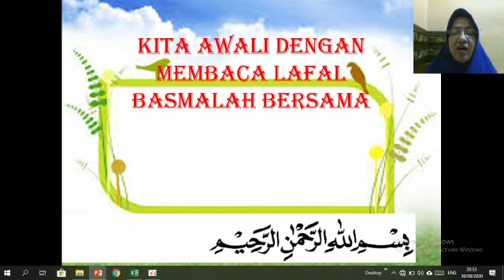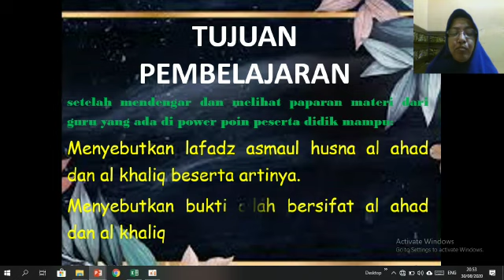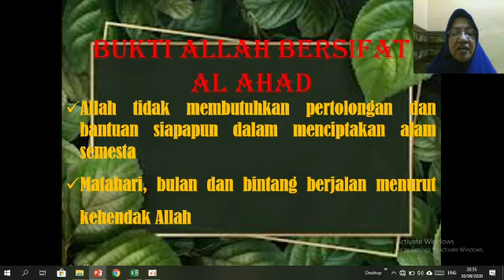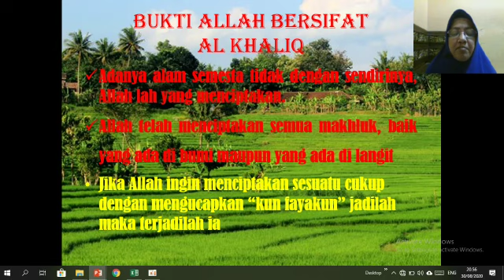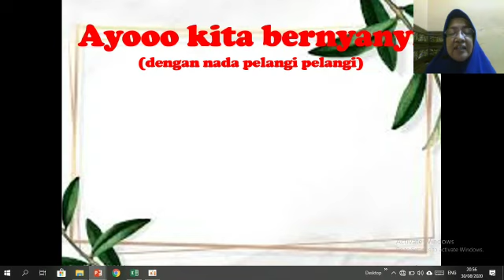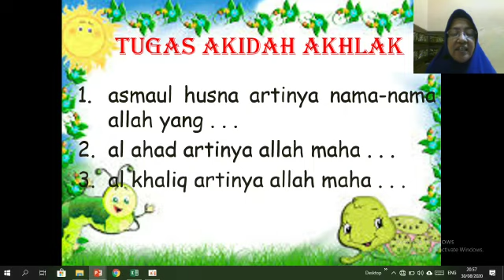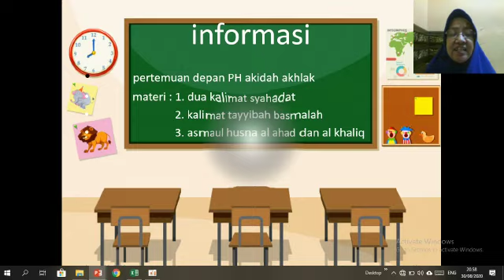Aqidah Akhlak | Kelas 1 | Pertemuan 6 | Asmaul Husna Al-Ahad dan Al-Khalid